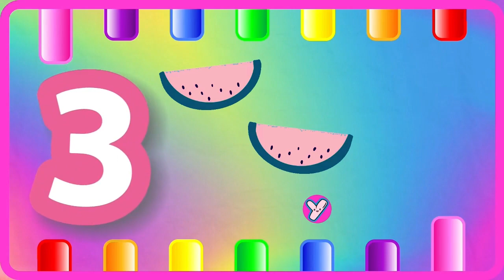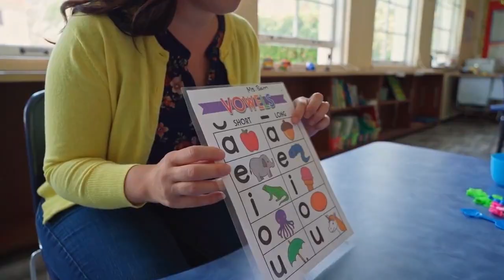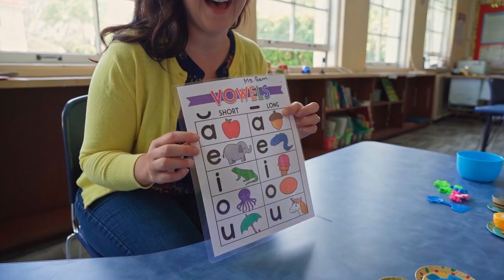ABC Phonics for Kids | A for Apple Alphabet Song | 123 Song | Learn Colors & Phonics Sounds | 1117